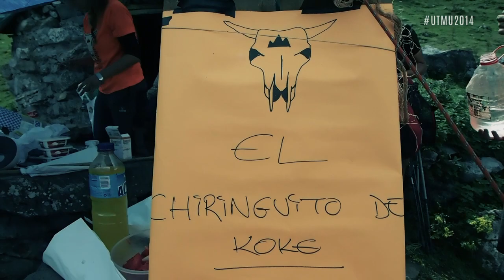Vídeo Ultra Trail Macizo de Ubiña 2014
Vídeo de la carrera por alta montaña "Güeyos del Diablu" Ultra Trail Macizo de Ubiña 2014 UTMU2014 realizado x DOSTORRESAUDIOVISUAL para